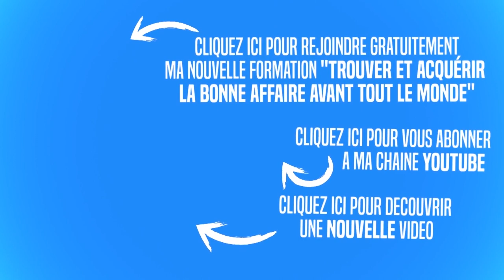IL DEVIENT FINANCIÈREMENT LIBRE AVEC LES MICROS LOGEMENTS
📝 Dans cette vidéo, je vous présente Yves Le Morellec spécialisé dans les micros logements
Il va vous dévoiler ses méthodes et stratégies d'investissement avec ce type de surface.
La suite de son parcours et de ses méthodes à travers le micro logements, dans la vidéo...
▬▬▬▬▬▬▬▬▬▬▬▬▬▬▬▬ FORMATION OFFERTE ▬▬▬▬▬▬▬▬▬▬▬▬▬▬▬▬

🎁 Télécharge gratuitement mon dernier Ebook de +50 pages « Trouver et acquérir un bonne affaire avant tout le monde ». Dans cet Ebook, je te livre les méthodes avec lesquelles j’ai réussi à investir dans +25 appartements.

▬▬▬▬▬▬▬ FORMATIONS et ACCOMPAGNEMENT de GOULWENN TRISTANT ▬▬▬▬▬▬▬

🎓 FORMATION 1 : « Investisseur Immo Pro »
Venez découvrir de quelle manière j’accompagne les personnes à investir dans l’immobilier pour obtenir votre indépendance financière et géographique !

🎓 FORMATION 2 : Replay de mon séminaire « C’est POSSIBLE »
C’est plus de 7 heures d’enregistrement vidéo filmé par des professionnels.
Un accès complet à la rediffusion des 9 intervenants comme si vous y étiez.

▬▬▬▬▬▬▬▬▬▬▬▬▬▬▬▬▬▬ MES LIVRES ▬▬▬▬▬▬▬▬▬▬▬▬▬▬▬▬▬▬

📘 Livre 1 - BEST SELLER : « Comment je me suis constitué un patrimoine de plusieurs millions d’euros avec un salaire de 1750 euros » aux éditions MAXIMA
📘 Livre 2 : « Restez motivé(e) toute l’année » aux éditions MAXIMA

▬▬▬▬▬▬▬▬▬▬▬▬▬▬▬▬▬▬ QUI SUIS-JE ? ▬▬▬▬▬▬▬▬▬▬▬▬▬▬▬▬▬▬

🙈 Je suis Goulwenn TRISTANT, l'auteur des livres BEST SELLER "Comment je me suis constitué un patrimoine de plusieurs millions d'euros avec un salaire de 1750 euros" et "Restez motivé(e) toute l'année" aux éditions MAXIMA.
Passionné par les investissements immobiliers et des challenges en tout genre, j'ai créé le pour partager mon expérience et ma passion des défis aux travers de mes succès.
J’accompagne avec ma formation phare toutes les personnes qui souhaitent se lancer dans les investissements immobiliers.
J’ai également une casquette de sportif de haut niveau où en 2016, je suis devenu champion du monde d’ultra triathlon.
Sur cette chaine tu vas découvrir de nombreuses vidéos pour réussir ta vie d'investisseur immobilier et réussir tes challenges au travers mon état d'esprit et de mon mindset.

▬▬▬▬▬▬▬ intéressé par un entretien téléphonique personnalisé avec moi ? ▬▬▬▬▬▬

Tu as peur de rater ton premier investissement immobilier, tu recherches des méthodes et stratégies pour investir intelligemment, ou bien déjà investisseur avec l’envie de passez au niveau supérieur ! Je te propose un entretien téléphonique personnalisé avec moi de manière à mieux te connaitre et aussi à mieux appréhender tes besoins en matière d'investissement.
Pour cela je te propose de prendre 5 min pour répondre aux questions et aussi à me laisser ton numéro de téléphone dans la question N°4 pour que je puisse te rappeler et discuter de tes projets avec toi.
Voici le questionnaire 👇
Et dès que j'aurai pris connaissance de tes réponses, je te rappelle dans les plus brefs délais.

▬▬▬▬▬▬▬▬▬▬▬▬▬▬ Et ton CADEAU avant de partir… ▬▬▬▬▬▬▬▬▬▬▬▬▬▬

🎁 Télécharge ton livre offert  de +60 pages "Trouver et acquérir la bonne affaire avant tout le monde"